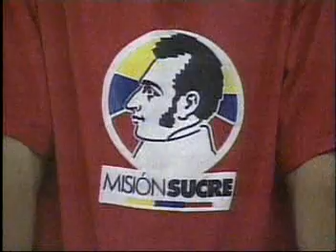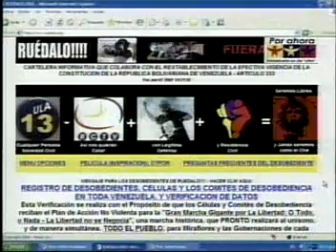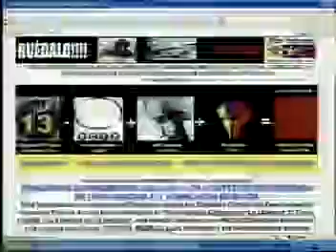Estudiantes Universitarios Venezolanos, piden un derecho de la Palabra, ante la Asamblea Nacional.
Esto ocurrió en la Asamblea Nacional, mientras nuestra Primera Combatiente de hoy en día, la Dra. Cilia Flores de Mauro, ejercía la Presidencia de la misma, hay que destacar en este video donde se remueve la Historia y se muestra a un Sector de Estudiantes Universitarios de la Derecha Maltrecha y Aprovechadora, solo se limitaron a leer unas palabras, que luego después de dejar el mismo escrito olvidado, se pudo constatar que fue escrito por la Empresa ARS Publicidad.